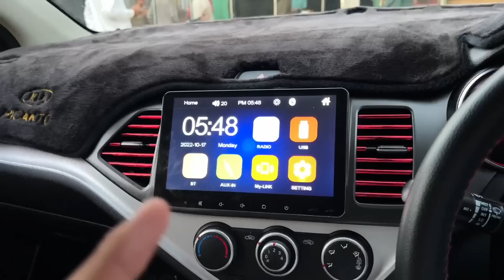1000 Ka Bola tha 9000 lgwa dya | wife contact number leak ?